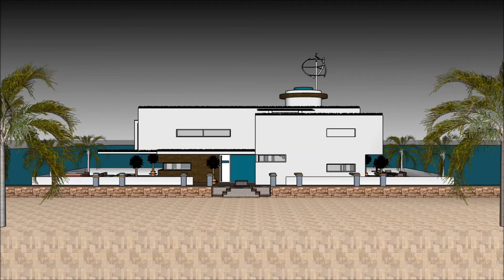Modern haus und boot buy house Denmark haus e liquid sims freeplay haus sims 4 modernes haus bauen Y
The floating house villa mansion yacht design has the basis to sustain living with high standards and contemporary structural design - @ with numerous of prospects for excessive living and
celebrating the desire of life worldwide: